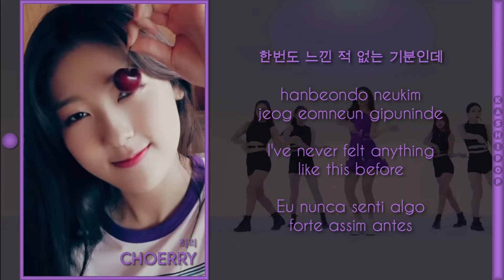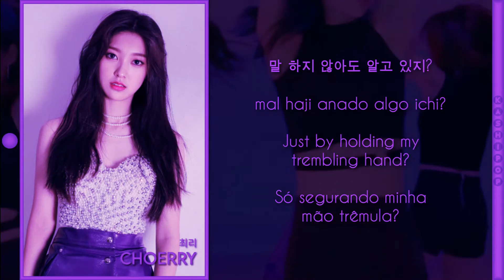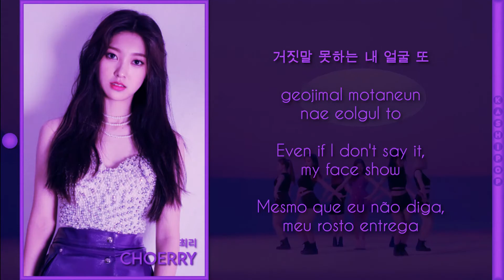LOONA / Choerry - Love Cherry Motion (Color Coded Lyrics)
Video Edition: Simmer
Layout: Bruno
Hangul: Naver Vibe
Romanization: Bruno
English Translation: Blockberry Creative, Bruno
Portuguese Translation: Bruno

Artist: LOONA / Choerry
Track: Love Cherry Motion
Album: Choerry
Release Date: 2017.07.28